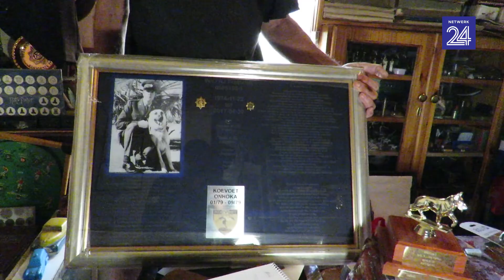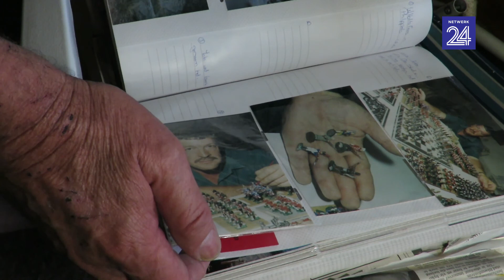Ontmoet ao. Rudolf Pretorius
Ao. Rudolf "Voere" Pretorius (60) het vanjaar na 43 jaar in die polisie uitgetree. Pretorius was regdeur sy loopbaan by honde betrokke en het ook 'n indrukwekkende versamling van Dinky-speelgoed, "Britains" en verskeie militêre-voertuie, vliegtuie, loodsoldaatjies en seëls.